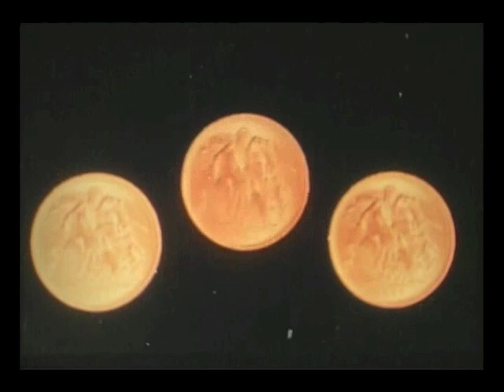Sigle di produzione e distribuzione (da 16mm).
Per l'utente Youtube "LogicSmash" , con tantissimo ritardo da parte mia, ecco il rullo di alcune sigle cinematografiche promesso.
Mi scuso per il fastidioso "effetto pixel" sui neri. Ma, purtroppo, non sono riuscito a eliminarlo.
Grazie di cuore al generoso contributo (come sempre!) dell'amico Marco, che ha digitalizzato questi spezzoni.
Ecco l'elenco delle sigle:
0:08  Gold film
0:33  C.D.E. (compagnia distribuzione europea)
1:01  Sampaolofilm (sfondo blu)
1:12  Sampaolofilm (sfondo bianco)
1:19  Zebra film
1:26  Eagle Lion films
1:38  R.K.O (finale)
1:45  Constantin film
2:07  Esclusività CISA
2:14  P.I.C. (produzione intercontinentale cinematografica - versione breve)
2:21  Columbia C.E.I.A.D. (bianco e nero)
2:30  20th Century Fox (bianco e nero)
2:40  20th Century Fox (panoramico a colori - due versioni)
3:01  Film Selezione
3:13  United Artist Europa Inc.
3:26  Warner Bros. First Artist
3:42  Warner Bros.
3:53  Paramount Howard Hawks
4:07  Paramount (panoramico a colori - due versioni)
4:35  Paramount (finale)
4:48  Columbia (scope colore)
5:11  Lisberger Studios
5:40  Screen Gems Film (bianco e nero)
5:50  Orion Pictures (finale con cartello "R")
6:05  Universal Studios (finale con pubblicità agli studi di Hollywood)
6:15  Metro Goldwyn Mayer TV (finale - due versioni)